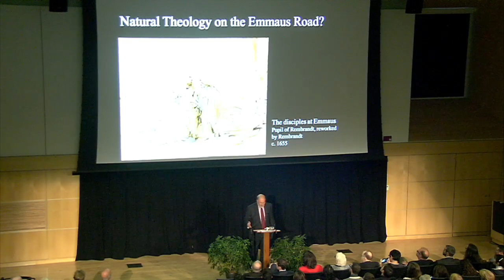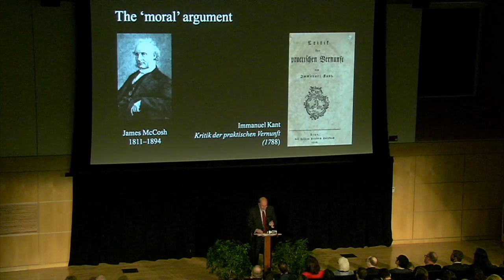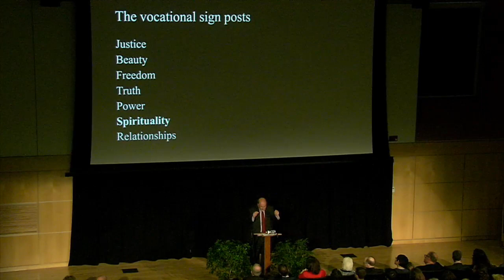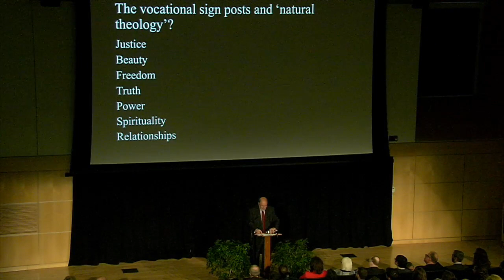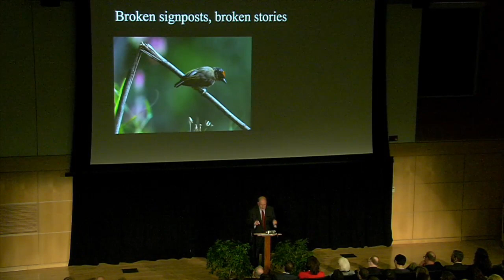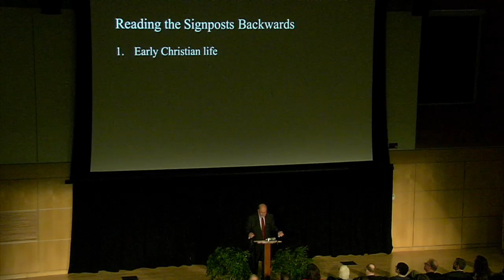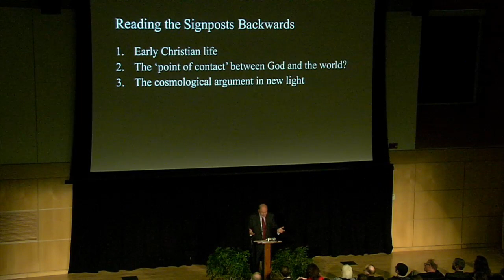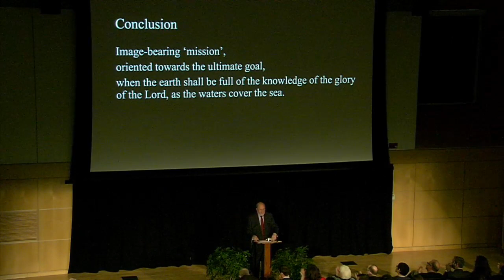Signposts from a Suffering World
N.T. Wright, Professor of New Testament and Early Christianity, University of St. Andrews - 2018 Symposium Keynote Address - Gordon College - April 25, 2018